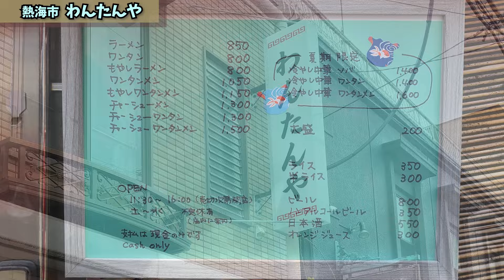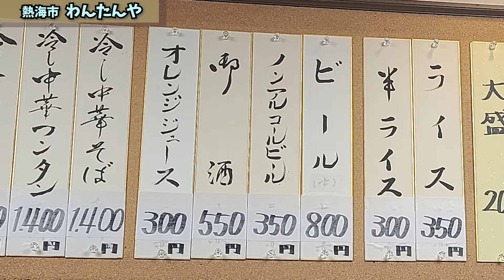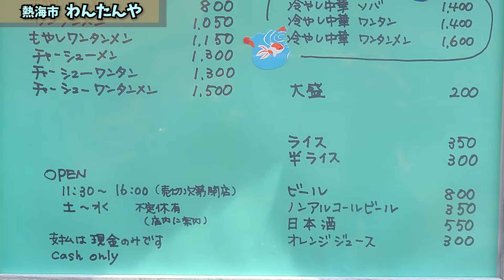【熱海市】昭和22年創業！ファンの多い老舗ラーメン店 わんたんや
今回は熱海市にあります超有名店の【わんたんや】さんに行ってきました！
何十年も通う常連さんや、東京から食べに来るほどファンの多いラーメン屋さんです。
定番メニューのチャーシューワンタンメンも安定の美味しさですが、夏季限定の冷し中華は別格！
冷し中華を求めて来店するファンがいるというのも納得の美味しさでした♪

店　名　　わんたんや
住　所　　静岡県熱海市渚町10-14
営業時間　11：30〜16：00（売切次第閉店）
定休日　　毎週木曜日と金曜日　※不定休有

【伊豆のグルメライダーたけちよ】
静岡県東部をメインに伊豆半島などの美味しい料理や景色・宿をアップしています！
たま～に県外にも遊びに行き、番外編としてその地域ならではの料理などもアップしてます。